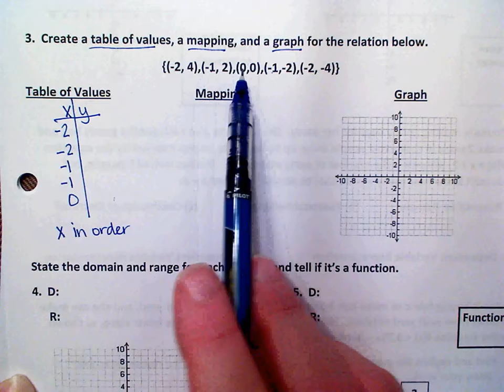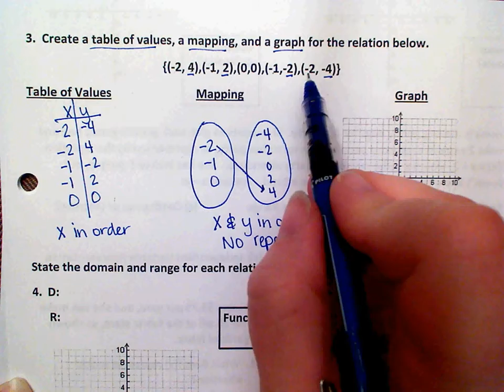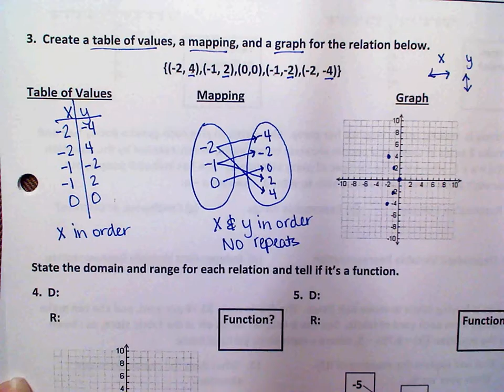Algebra U2T1 SG #3